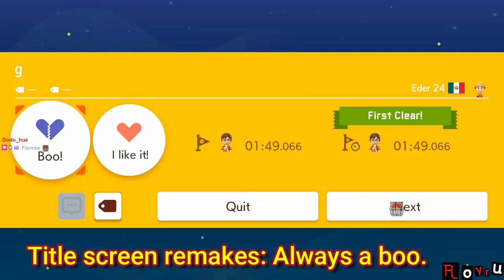Road to #1 Super Expert Endless~ [#52] [6,600+ Clears]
Title Screen remake with garbage/spam, a confusing level that was a quick win, and a castle level with a not-so-hidden dev exit. Nice.